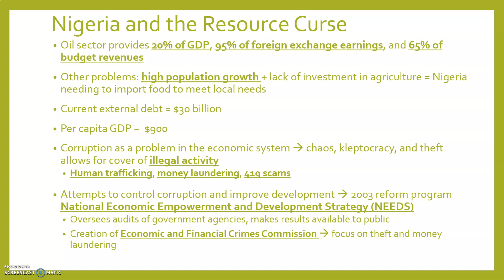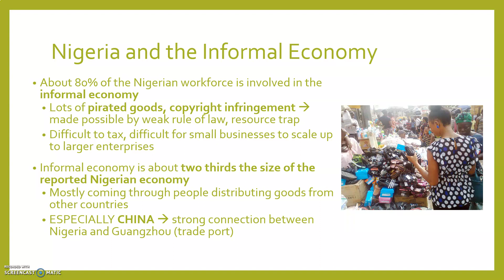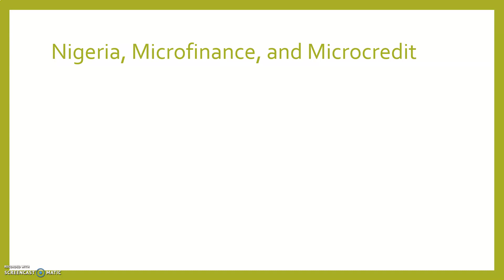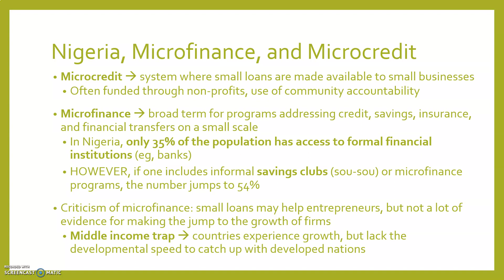Nigerian Political Economy 2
In which Ms. Galloway talks about savings clubs!